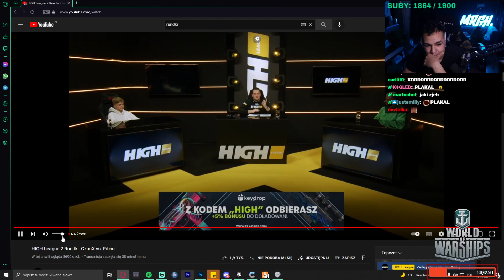Merghani ostro o CZUUXIE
co tu robi Czuux? WYPIERDALAJ

🚀 Discord ➛ LUIGI# 6696